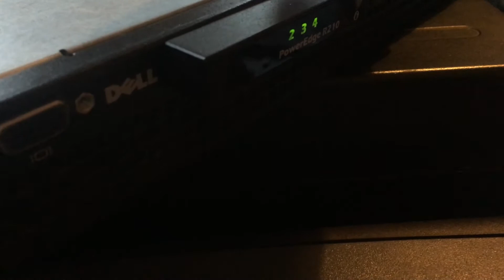R210 Server Review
So I decided to give an overview of my R210 PowerEdge server while I had it out of the rack. I also did a power on so you can see the fan noise, if your server is loud, I would recomend putting in an iDRAC as this fixed the noise issues for me. Hope you enjoyed!